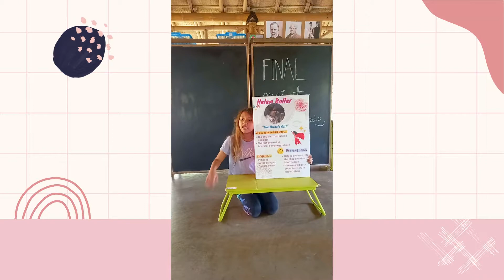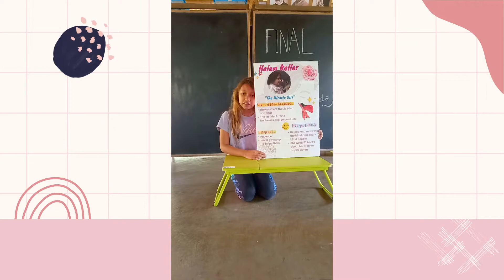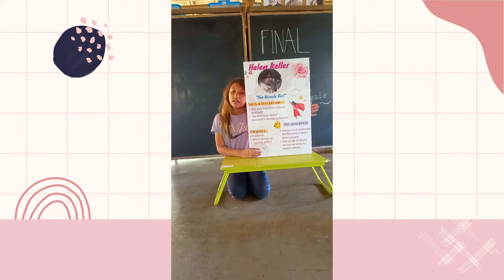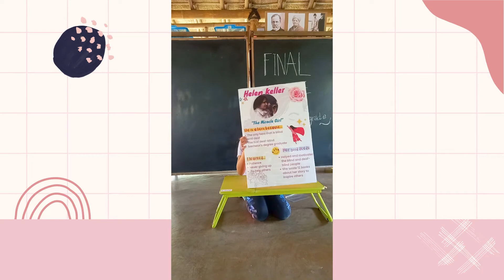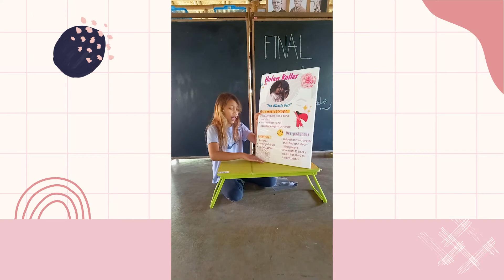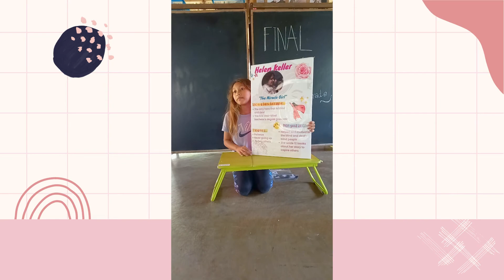Miskha's 3rd grade project presentation | My Hero | Helen Keller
Hello Explorers! In this video, I did a class presentation about my hero: Helen Keller. This is my first presentation for my third grade. I hope you enjoy my presentation!

Video of Miskha presenting was taken by her teacher. Thank you, Ms :)